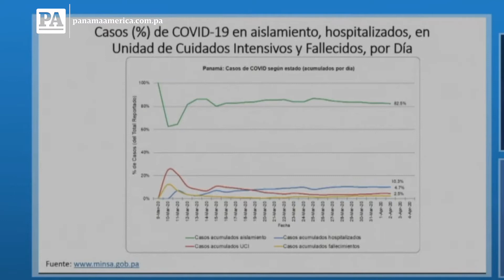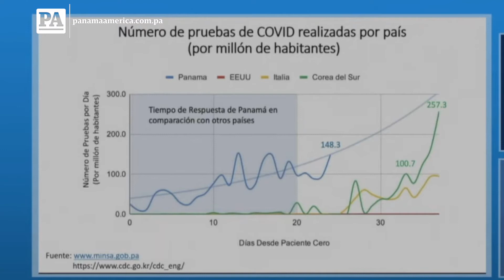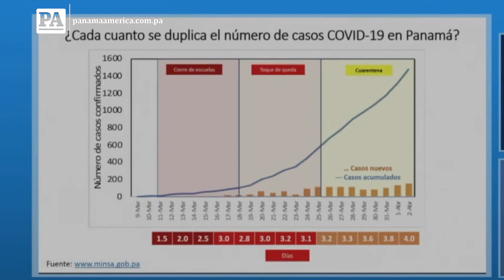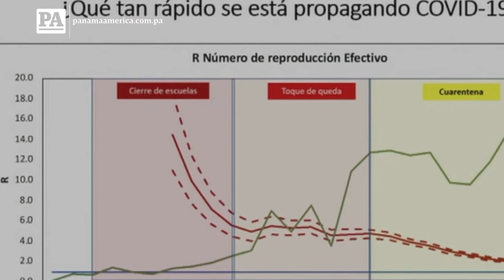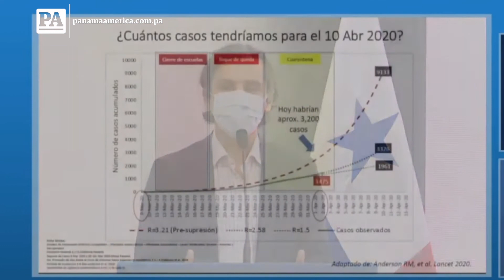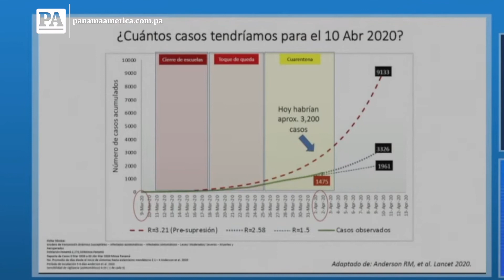Cuál es la realidad del COVID 19 en Panamá